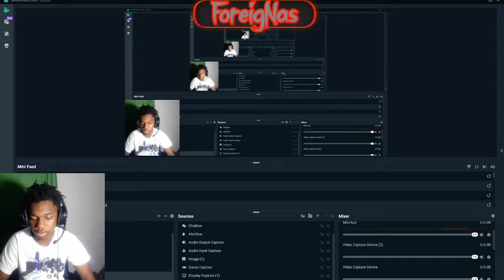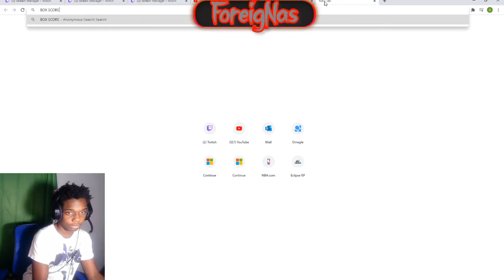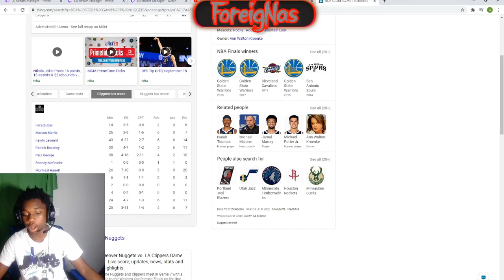Denver Nuggets Vs Los Angeles Clippers Game 7 Highlights Reaction!!! Not Acceptable Clippers!!!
Denver Nuggets Vs Los Angeles Clippers Game 7 Highlights I'm disappointed.

Snapchat: Add me on Snapchat! Username: nas-getbuckets